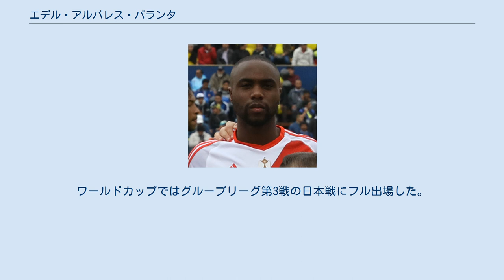エデル・アルバレス・バランタ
エデル・ファビアン・アルバレス・バランタ（Éder Fabián Álvarez Balanta, 1993年2月28日 - ）は、コロンビア・ボゴタ出身のサッカー選手。
 地元ボゴタのアカデミアのユースチームでプレーした後、18歳の時にリーベル・プレートにスカウトされ移籍。
2013年にトップチームに昇格し、2013年3月8日のラシン・クラブ戦でデビューしクリーンシートでの勝利に貢献。
4月21日のゴドイ・クルス戦で初得点を挙げた。
リーベル・プレートではプリメーラ・ディビシオン、コパ・リベルタドーレス、コパ・スダメリカーナ、レコパ・スダメリカーナのタイトルを獲得した。
2015年12月、FIFAクラブワールドカップ2015のメンバーに選出された。
 2016年7月14日、FCバーゼルへ移籍した。
 2019年9月2日、クラブ・ブルッヘと3年契約を締結した。
 U-20コロンビア代表としてプレーしていたものの、2013 FIFA U-20ワールドカップには怪我の影響と、当時まだリーベル・プレートとプロ契約を結んでいなかったことからリーベル・プレートが招集を許可しなかったため出場できなかった。
 2013年11月にオランダ、ベルギーとの親善試合に向けたコロンビアA代表メンバーに初招集され、2度目の招集となった2014年3月5日のチュニジア戦の65分から途中出場しA代表デビュー。
同年6月、2014 FIFAワールドカップのメンバーに選出された。
招集メンバーの中で最年少での選出となった。
ワールドカップではグループリーグ第3戦の日本戦にフル出場した。